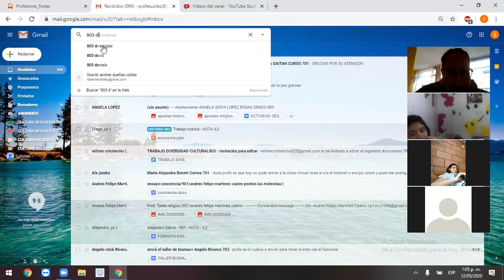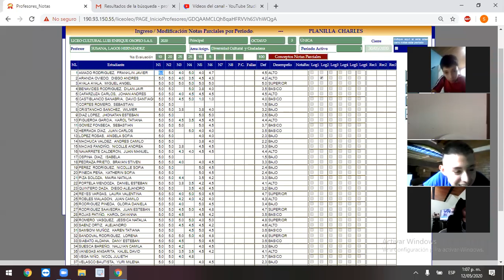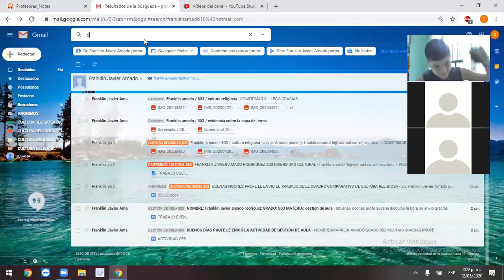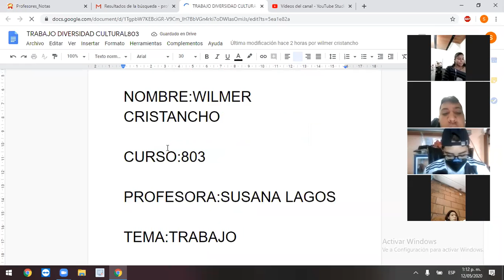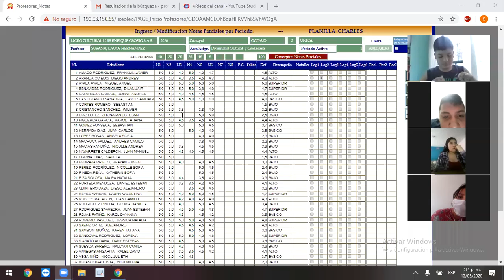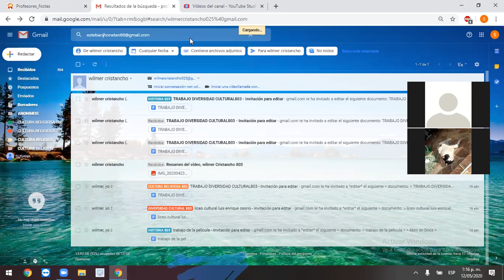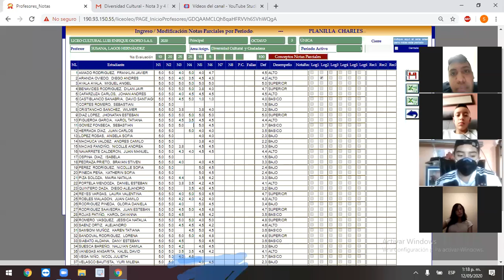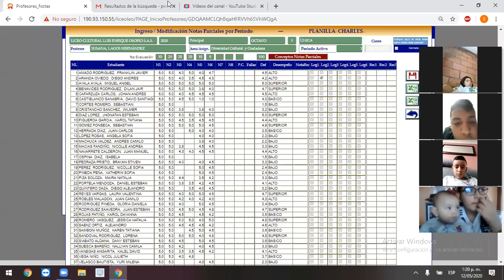DIVERSIDAD CULTURAL 803. COMUNIDADES AFROCOLOMBIANAS PARTICIPACIÓN